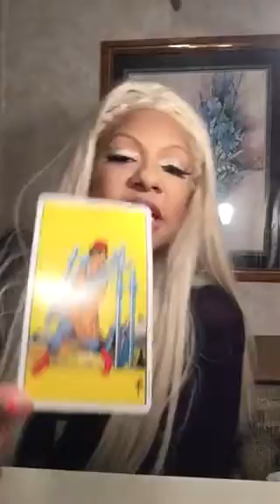Libra tarot week of august 14th 2017